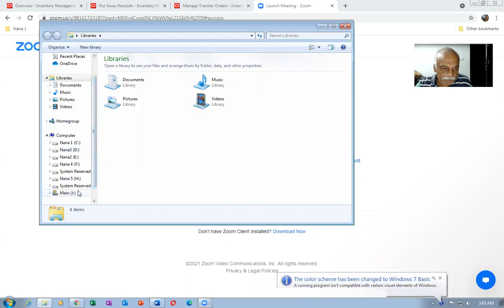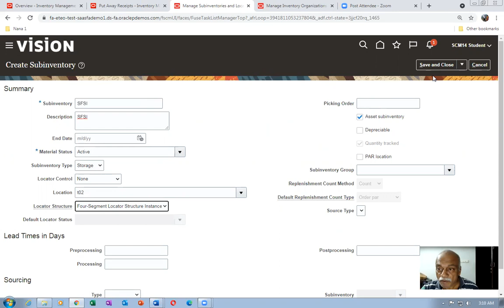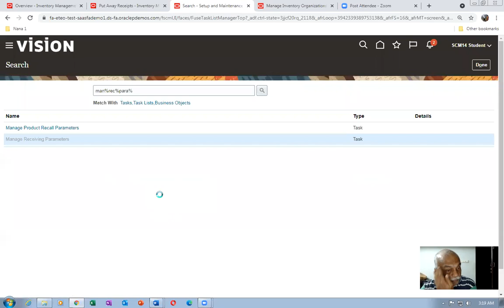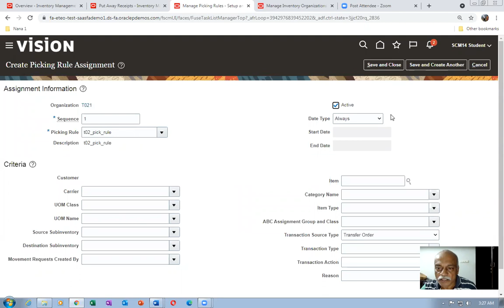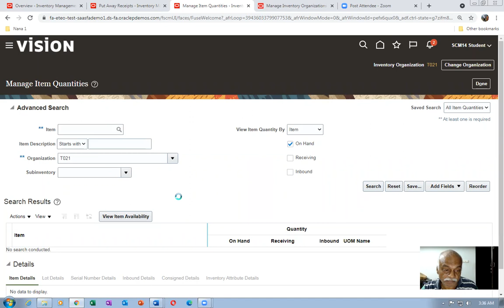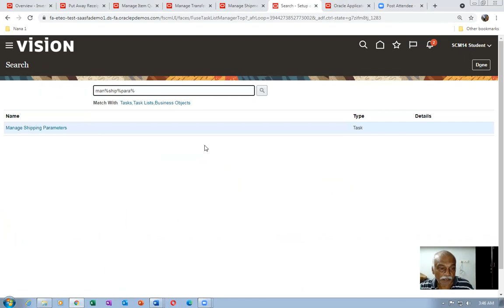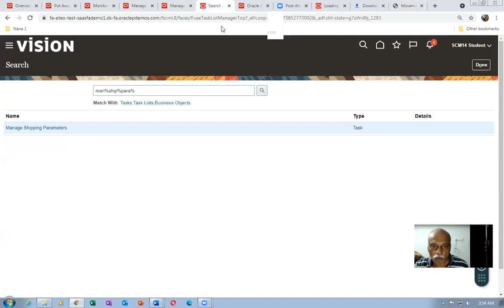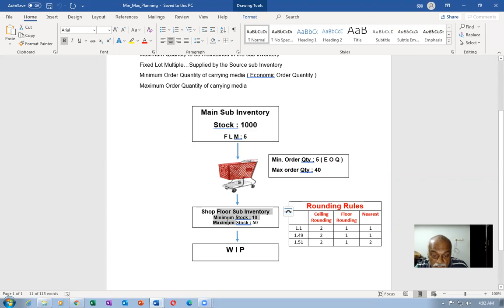Fusion Inter SubInventory Transfer Order Allocation